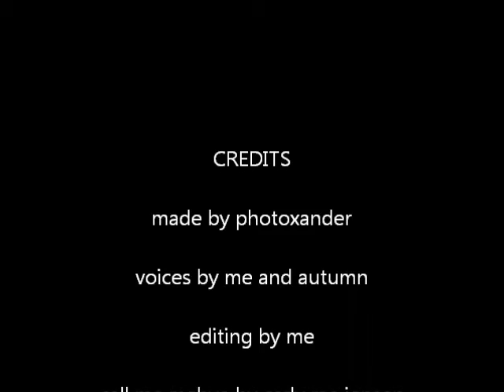pokepals ep 1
heres my new show